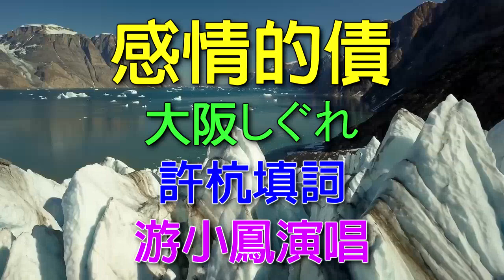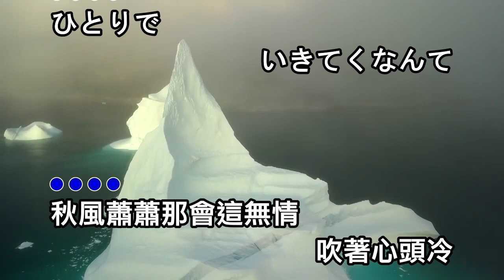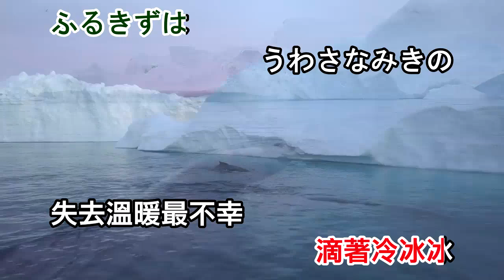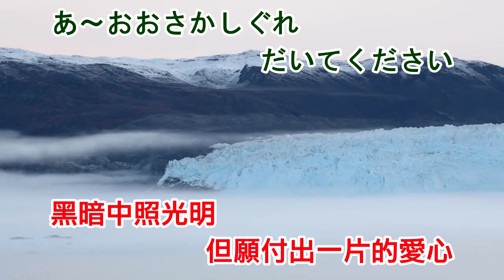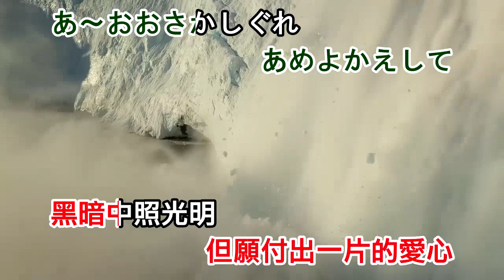04.05感情的債(大阪しぐれ)許杭(作詞&編劇 市川 昭介作曲)MV-19800818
05酒女的心聲-游小鳳-(歸人作詞 許杭編劇)MV-19800818